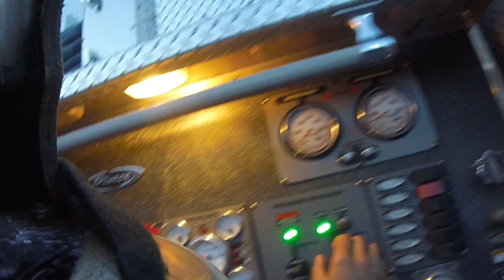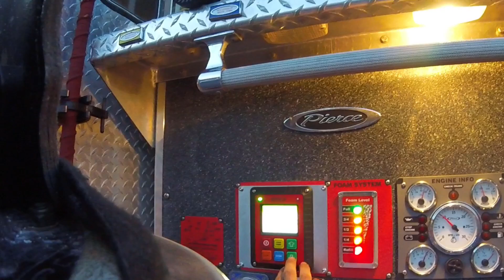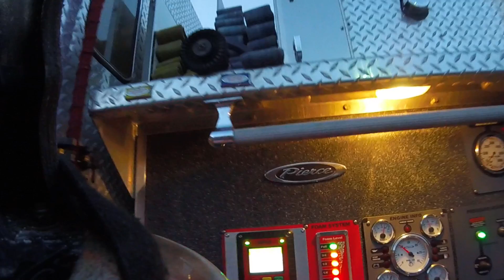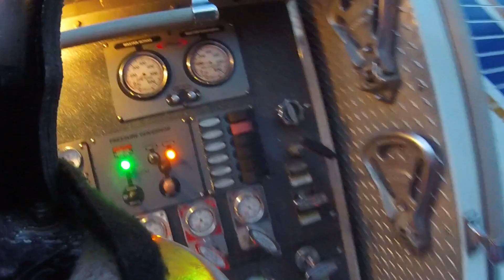Car Fire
Car fire at the hospital. Engine 1 responded.